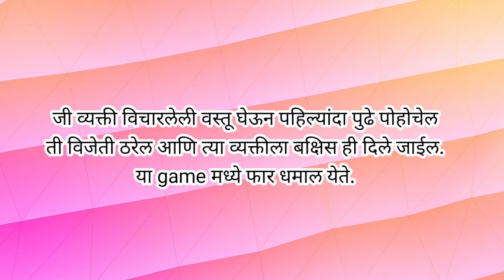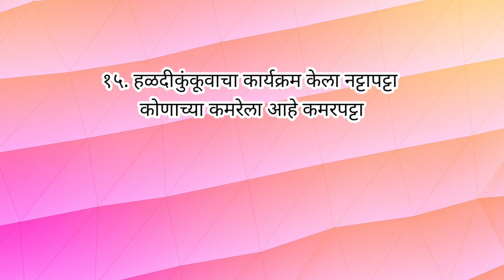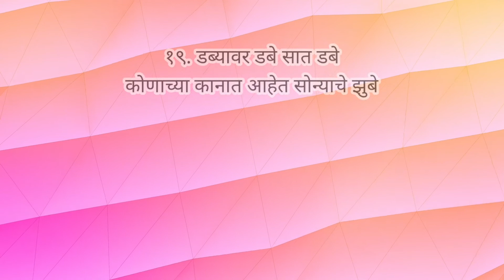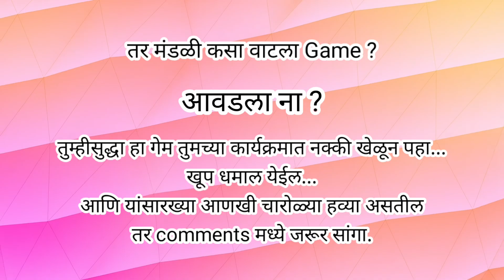मंगळागौर, हळदीकुंकूवावेळी खेळण्यासाठी खास गेम।महिलांसाठी खास गेम।Game for ladies।Only women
तूम्हाला जर माझ्या उखाण्यांचे वीडियोज़ आवडत असतील आणि माझ्या चॅनलला सपोर्ट करायची इच्छा असेल तर ..
खाली मी काही वस्तूंच्या affiliate links दिल्या आहेत त्या नक्की खरेदी करा किंवा दिलेल्या लिंक्स वरुन तूम्ही amazon पेज वर जाऊन दुसरी कोणतीही वस्तू सर्च करून खरेदी करु शकता..आणि माझ्या चॅनलला सपोर्ट करु शकता.

If you like my videos and want to support my channel plz go through links given below and buy these product or anything you want to buy by searching it in search bar (after reaching to amazon page through the link given below).

So plz do support to my channel by taking a small step

Lakme Matte Complexion Compact Powder

Lakme Face CC Cream

Kumkumadi Taila beauty oil for acne, pimples, spots, black heads, makes skin glowing

Pure & Natural Wheatgerm Oil for Skin, Hair, Face & Body Care(can be used as sun screen)

Mamaearth Ubtan Natural Face Wash for All Skin Type

Cucumber Pore Tightening Toner With Himalayan Waters

Atomic Habits(English)
Atomic Habits(Marathi)

Ikigai / इकिगाई (मराठी)
Ikigai (English)

Autobiography of a Yogi (English)

Chava ( Marathi )

Mrutyunjay (Marathi)

mahilansathi khas game